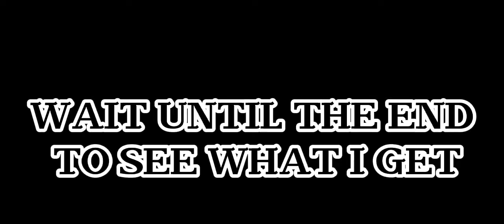Pet sim x gameplay